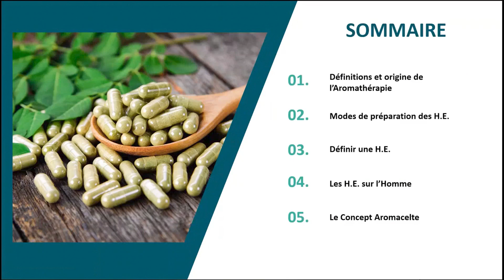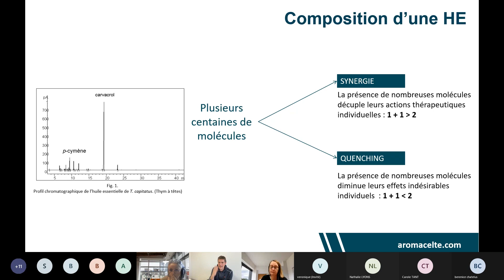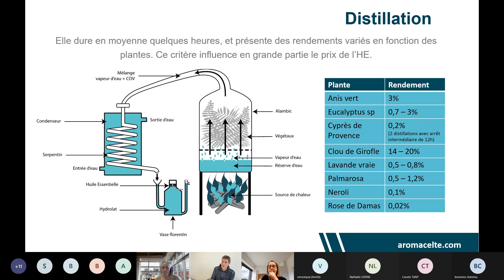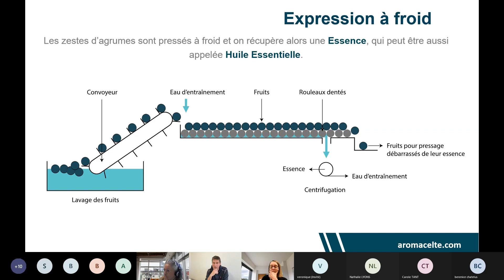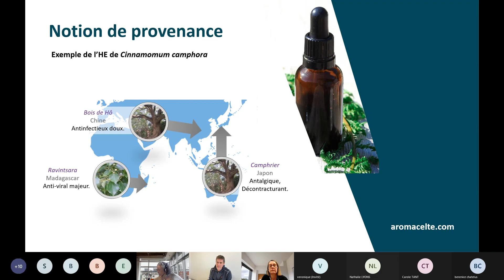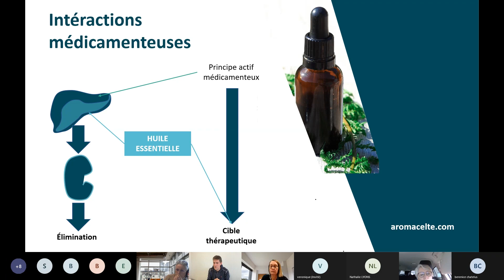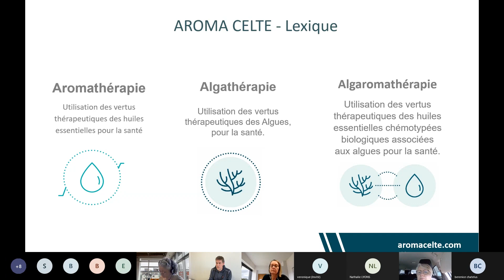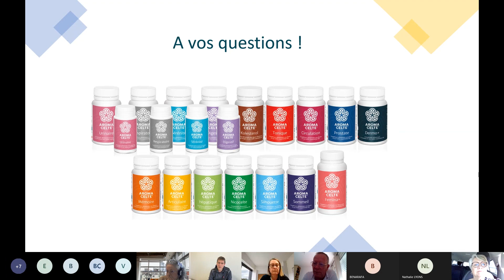E-LEARNING - Les bases techniques et scientifiques de l'aromathérapie